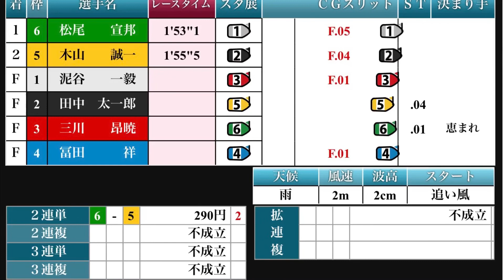【競艇・ボートレース】99.9%が返還！集団フライング！からつ競艇！第8回サッポロビールカップ3R予選2日目からつ①泥谷一毅②田中 太一郎③三川昂曉④富田祥⑤木山誠一⑥松尾宣邦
2020/07/0799.9%が返還！集団フライング！からつ競艇！第8回サッポロビールカップ3R予選2日目からつ①泥谷一毅②田中 太一郎③三川昂曉④富田祥⑤木山誠一⑥松尾宣邦
【競艇・ボートレース】